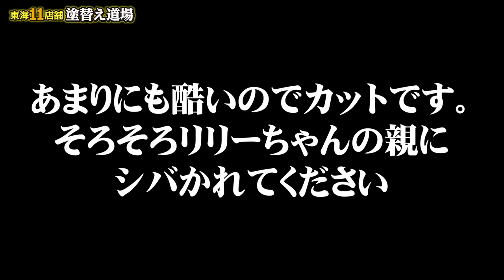社長の愛車を傷つけてしまいました。最高仕様のアルファードに乗って事故！クラウンに相次ぎ不幸が続く！